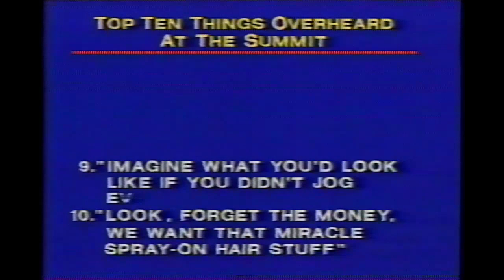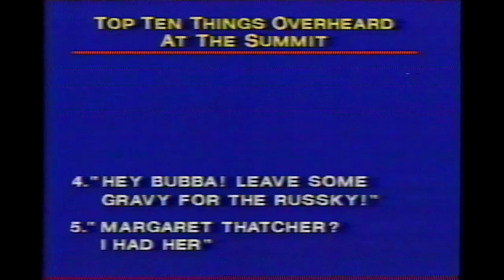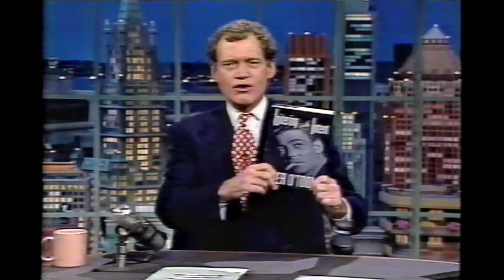Late Night with Letterman - Peter O'Toole, Rich Hall, Sparky Mortimer - April 1993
This show features interviews with
14:07 - actor Peter O'Toole,
29:32 - comedian Rich Hall and
38:00 - a young "sportscaster", Sparky Mortimer.